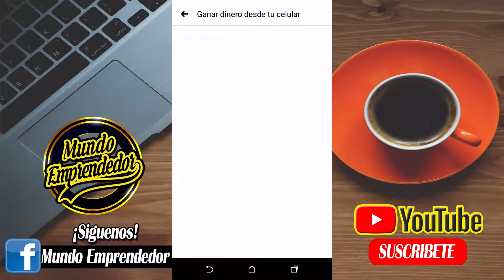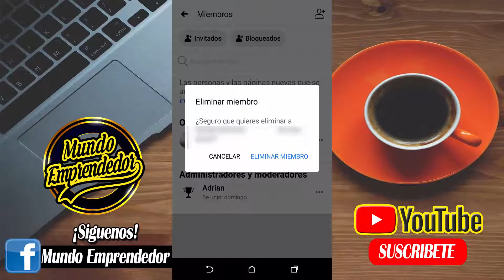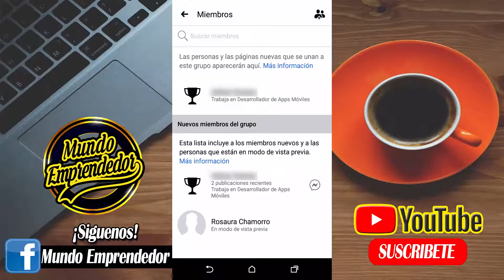Como ELIMINAR un grupo de FACEBOOK desde el celular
¿como eliminar un grupo de facebook desde el celular facil y rapido? Sino sabes entonces mira este tutorial que tengo para ti y aprende a eliminar un grupo de facebook para siempre desde el celular. Con este metodo se eliminara el grupo definitivamente siguiendo los pasos

El mejor micrófono para youtubers

Espero te guste el vídeo, ponle "me gusta" y compártelo con tus amigos por Facebook y/o Twitter, de verdad que me ayudaría mucho y no olvides suscribirte, subo vídeos todas las semanas! ABRAZOS Y MUCHOS ÉXITOS.